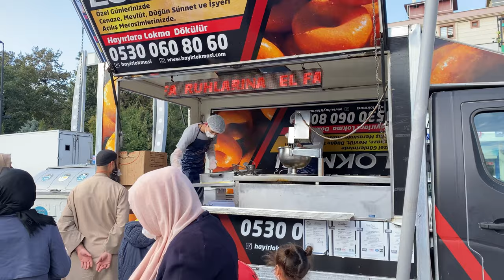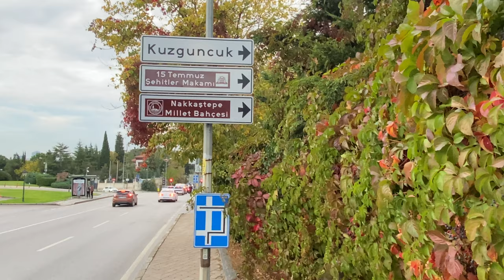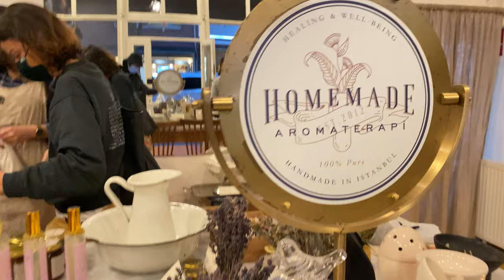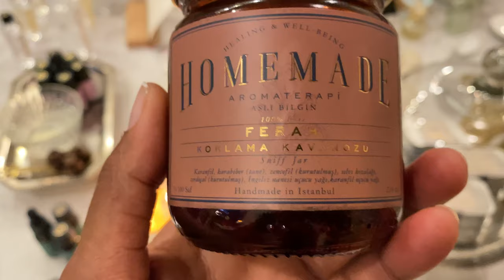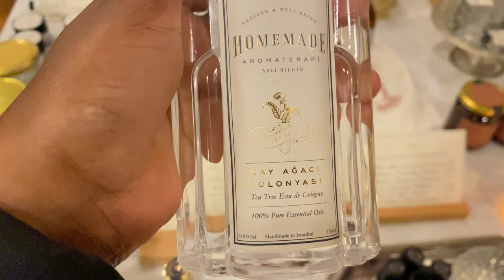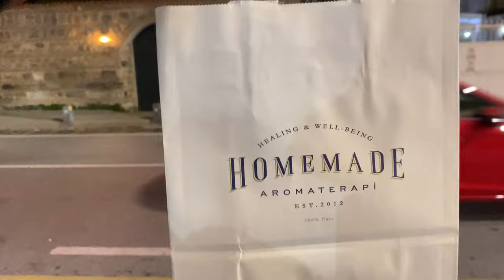Discovering Organic products for the body, mind & soul in Istanbul | a day vlog |living in Istanbul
Homemade aromaterapi is a turkish organic shop with all kinds of products for your hair, face, mind, your spirit…name it.

I really love the versatility  in their products. I will def be saving up money for some of their products.

Thank you and as always am sending ❤️ & ✨

The link to their website